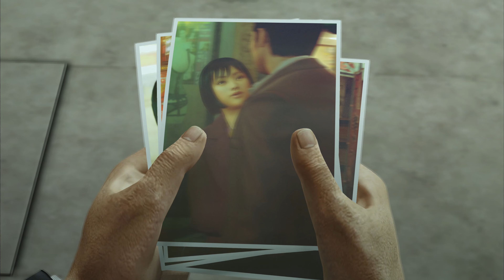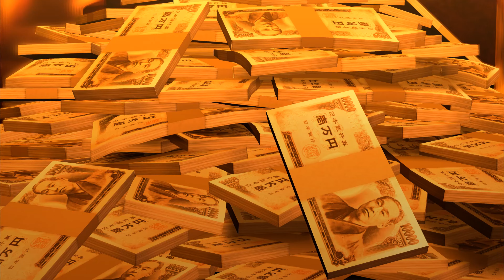Yakuza 0 - Cinematic Cut - Chapters 7-8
This is my Cinematic Cut of Yakuza 0.
Can watch me stream live on Twitch:
Unarmed Gaming: My gaming videos, most of them are clips from live streams, playing using my feet: